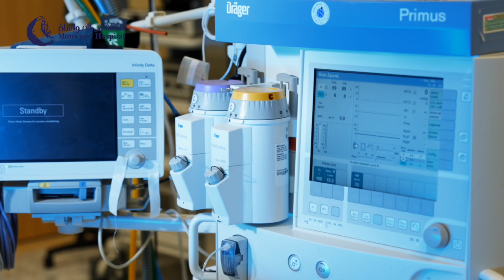تعرف على الحالات التي يعالجها قسم جراحة المخ والأعصاب والعمود الفقري بمستشفى المواساة في الرياض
احجز موعدك لرعاية طبية متخصصة 🩺:

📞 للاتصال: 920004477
📲 تطبيق المواساة على IOS أو Android